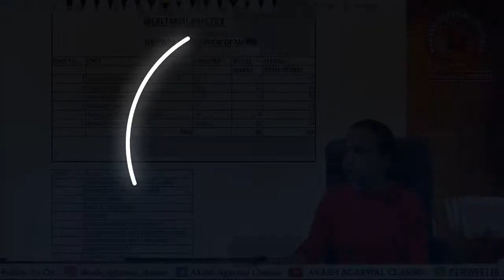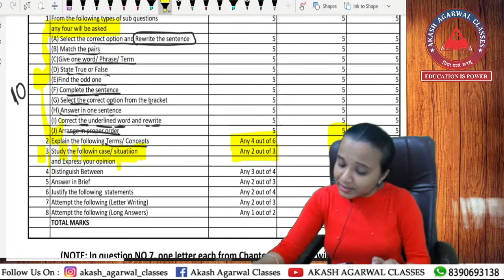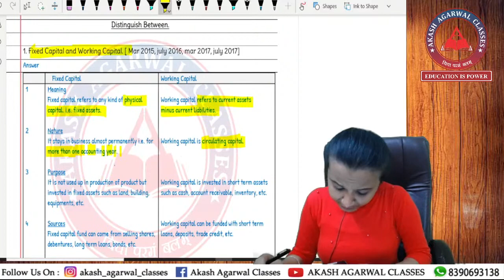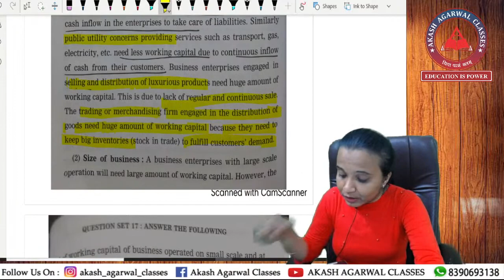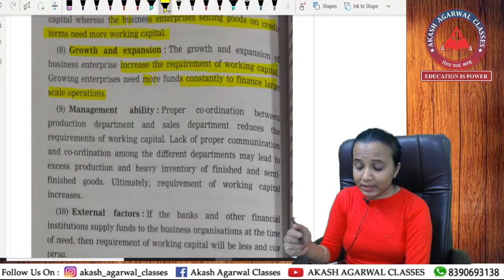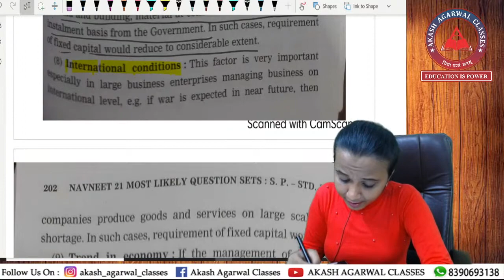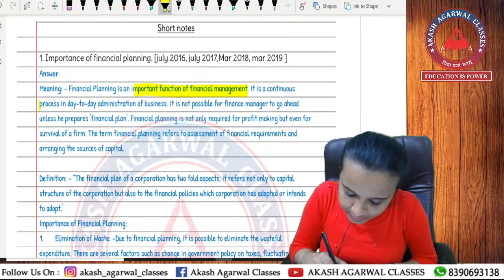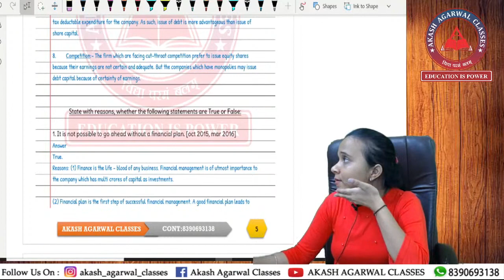12th HSC Commerce | SP Revision Day 1 | Sanjeevani Booti | Prof Nikita Oswal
Free 12th Commerce "Secretarial Practice" Revision Lecture  "Sanjeevani Booti Series"
Video is about  "SANJEEVANI BOOTI SERIES" 12th Commerce Revision, Akash Agarwal Classes has come up with a Series of Full Revision for, Std 12th Commerce Students Revision of Accounts, Maths, Economics, OCM & SP will be taken.

We will be coming up with more Lecture